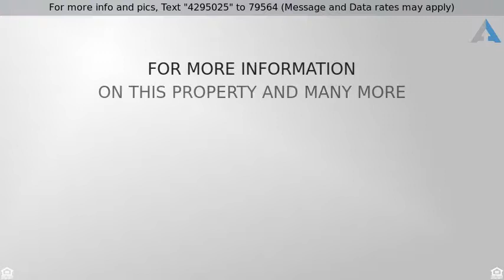Priced at $220,000 - 5118 Oldshire Rd, Louisville, KY 40229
Single Family Residence, Contemporary - Louisville

Welcome to 5118 Oldshire Rd.  Gorgeous 4 bedroom, 3 1/2 bath, 2 Story home in Indian Falls.  Convenient to shopping, entertainment, dining and expressway. This home has Stainless steel appliances and some newly installed Light Fixtures. Featuring an open floor plan, 2 story Great Room with fireplace, a spacious kitchen offering lots of storage and counter space along with center island. This home is perfect for entertaining, the basement has a finished room and a family room leading out to the concrete patio, and large deck where you can enjoy the fenced in back yard. Equipped with a 2 car attached garage.